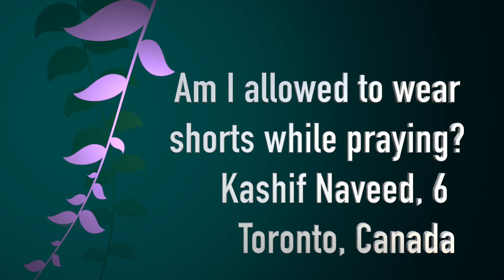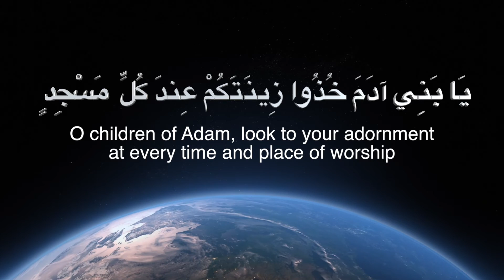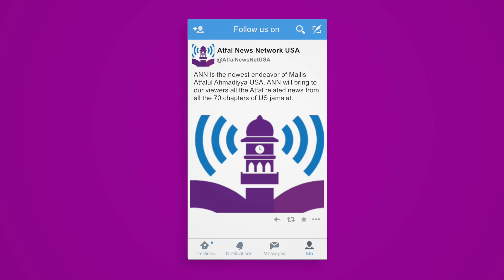Should you wear shorts and pray? | Ask Imam! S2 Ep #1 | ANN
In much of Europe and the Americas during the 19th and early 20th centuries shorts were worn as outerwear only by young boys until they reached a certain height or maturity. When boys got older, typically around puberty, they would receive their first pair of long trousers. This produced the perception that shorts were only for young boys. Because of this, men would not wear shorts to avoid looking immature. Women tended not to wear shorts in most cultures, due to social mores, because they were expected to wear dresses, or skirts and blouses.

Have an unanswered question?

Have a request for a video?